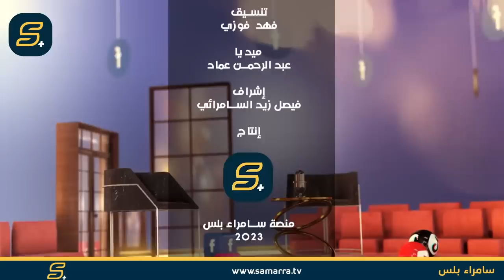مشاهير بلس | الحلقة السادسة مع صانعة المحتوى قمر الطائي